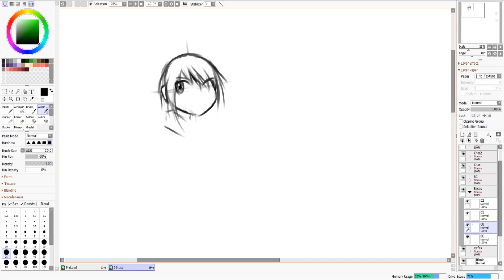Sketch Video Test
This is something I've had in mind for a while, exactly a year ago I started doing large canvases on streams at picarto, sketches at first, then more elaborate pictures, you can see them all

Ever since pretty much the first one though I've been thinking about uploading these drawing as videos, so this is a first test done with the very first pic I drew last year, sped up of course, the actual one took around 20 minutes. Nowadays I tend to spend around 2 to 3 hours per picture to make them kind of more polished.

This didn't took a very long time to get done so I could potentially upload multiple of these videos every day, it does concern me though what to play as background music, I used Otomata for this test one, I'd prefer using normal songs for other pictures, but youtube will likely shut down most videos if I use copyrighted songs. Best way to have a test then I guess, a picture of a character I invented myself with a tune generator.